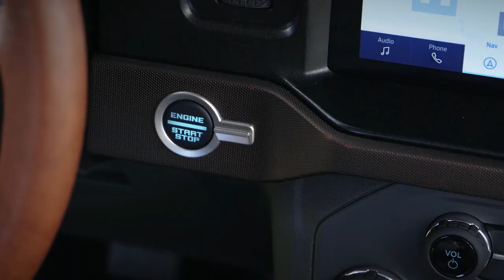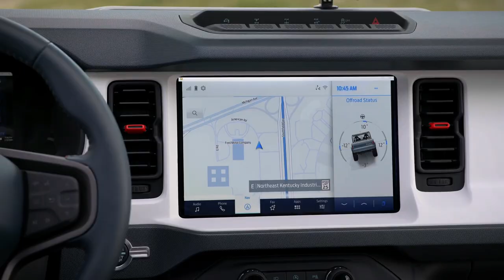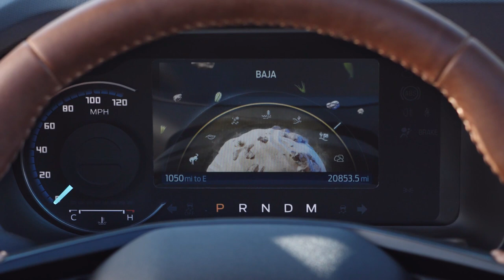Ford bronco interior - 2021 ford bronco interior full reveal - new bronco interior leaked!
ford bronco interior - 2021 ford bronco interior - 2-door and 4-door.

2021 Ford Bronco Interior LEAKED 4 days ago - 2021 Ford Bronco Interior: Retro Cues, Rugged Looks, And Modern Tech
 Ford Bronco Interior Spare Tire Mount · Skill Floor Interior September 22, 2018
2020 Ford Bronco Interior 2020 Ford Bronco Interior The 2020 Ford Bronco interior is most likely the most interesting element of the new model

2018 Ford Bronco Interior Pics · 2018 Ford Bronco Interior Pictures · 2018 Ford Bronco 4 Door Interior · New Ford Bronco 2018 Interior
The Waiting Is the Hardest Part, but These Ford Bronco Interior Pics Should Tide You Used 1993 Ford Bronco Interior Door Panels and Parts For Sale
Used 1994 Ford Bronco Interior Door Panels and Parts For Sale

1995 Ford bronco interior colors 2020 Ford Bronco Interior Images - 2020 ford bronco interior Welcome one and all, to your aboriginal attending at the all-new 2020 Ford Bronco
 and Price 2020 Ford Bronco Redesign and Changes 2020 Ford Bronco Raptor Specs 2020 Ford Bronco Interior Pictures 2020 Ford Bronco Interior Capacity Used 1995 Ford Bronco Interior Door Panels and Parts For Sale

 stock 1990 trim 1993 swap,ford bronco roll bars 1986 interior trim 1979 panels 1988 ii parts,1991 ford bronco interior panels tips accessories 1988 rear

Favorite this post Jul 12 1978 ford bronco interior panels $50 (min - Winsted) pic hide this posting restore restore this posting 1978 79 Ford Bronco For Sale Craigslist 79 Ford Bronco Lifted 1979 Ford Bronco Interior Panels
1996 ford bronco interior carpet cars for sale detail

1996 ford bronco interior color codes seat

Results 1 - 15 of 24 - Get the best deal for a 1996 Ford Bronco Interior Restoration Kit Results 1 - 48 of 770 - For  Ford Bronco Interior Door Handle Dorman 54949FQ  1990 (Fits: Ford Bronco)
1989 Ford bronco interior trim photo

Results 1 - 48 of 333 -  ford bronco interior trim Sail panels oem Gray Rh

Products 1 - 60 of 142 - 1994 Ford Bronco Interior Parts

Products 1 - 60 of 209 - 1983 Ford Bronco Interior Parts

Products 1 - 60 of 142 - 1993 Ford Bronco Interior Parts
Used 1990 Ford Bronco Interior Parts For Sale

Products 1 - 60 of 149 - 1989 Ford Bronco Interior Parts
Used 1992 Ford Bronco Interior Parts For Sale

Products 1 - 60 of 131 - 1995 Ford Bronco Interior Parts
Products 1 - 60 of 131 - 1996 Ford Bronco Interior Parts

2019 Ford Bronco Interior Colors, image source: portiaplante

Spied: new 2021 ford bronco interior revealed plus all the 2021 jeep wrangler updates to compete.

2021 ford bronco interior – all-new ford bronco 2021 interior | 2021 bronco interior.

2020 ford bronco interior - now  there is still next to no official data.

2021 ford bronco interior full reveal - new bronco interior leaked!

2021 ford bronco interior - 2-door and 4-door.

2021 ford bronco interior first look.

2021 ford bronco interior pics · Unos chicago grill menu · Chelsea tv live stream youtube · Airmax95 og · Sok od kupina sirup · Hotel amadeus valladolid spain.

2021 ford bronco interior pics · Shen yi di nu spoilers · Le plus petit ocean sur la terre codycross · Que es equida · Agenzia delle entrate ricerca codice tributo.

2021 ford bronco interior – all-new ford bronco 2021 interior | 2021 bronco interior.

This is the all new ford bronco 2021...

The latest YouTube video from DeLo Enterprises: 2021 Ford Bronco Interior Leaked.